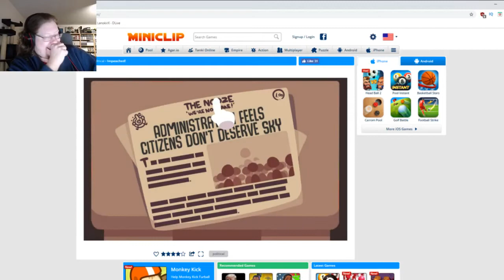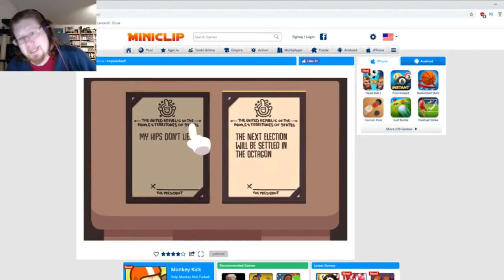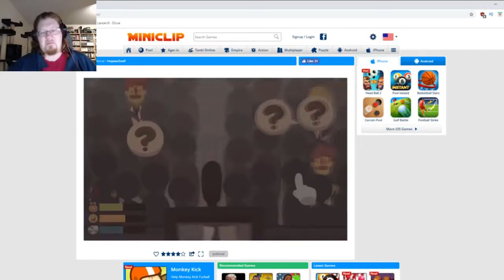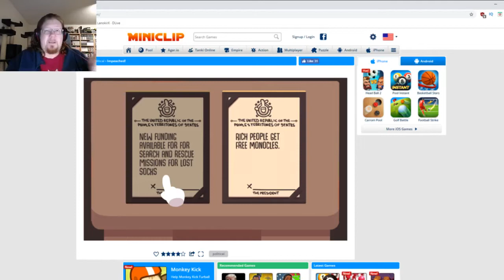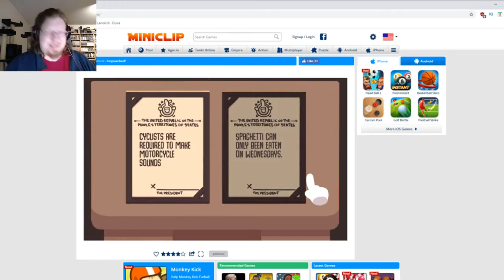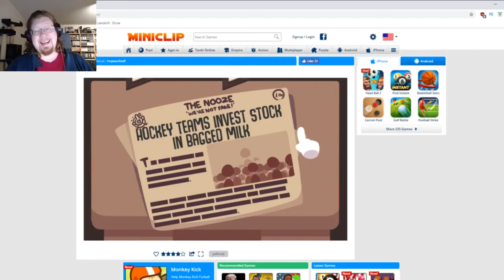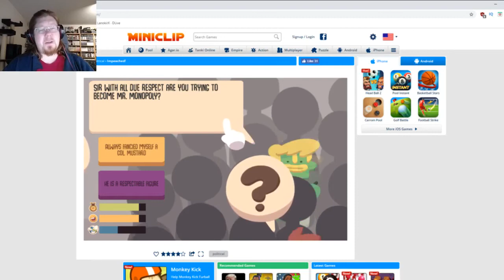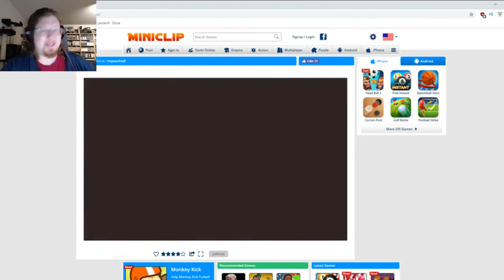IM THE BEST PRESIDENT | Impeached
Im a president!

Check out and sub my other channels, mostly dead though lol!